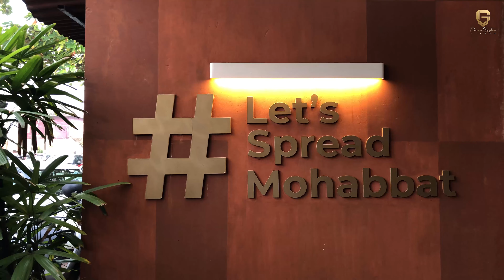Most Beautiful Travelling Experience || Wake Up Guys || Wayanad || Kozhikode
It's All About Travelling.

Place : Wayanad
Gimble : zhiyun smooth 4
Drone : DJI mini2